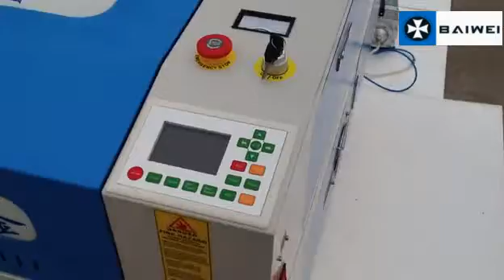how to install 1390 CO2 laser cutting machine?